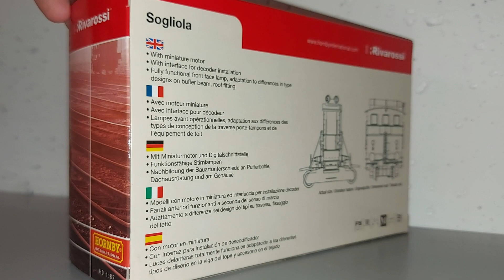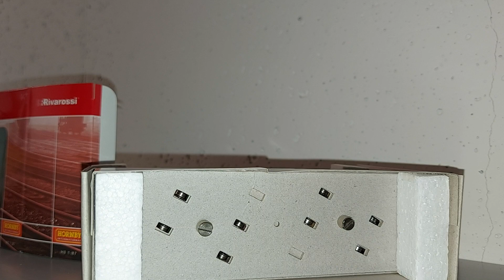Le Sogliole in 1.87 scala Ho by Rivarossi Hornby HR2072 UNBOXING!!!!!!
visione completa dalla scatola ai binari
unboxing
Fs 208.039
Fs ABL 4703
fermodellismo
modellbahn in Ho

Gli automotori dei gruppi FS 206, FS 207 e 208 sono comunemente conosciuti con i soprannomi di "sogliole" e in particolare gli automotori dei gruppi FS 207 e 208 sono conosciuti anche come "i Badoni" poiché come i successori dei gruppi 210 e 211, sono una realizzazione della fabbrica Antonio Badoni Lecco (ABL), su licenza della fabbrica tedesca Breuer, a partire dal 1931 e rimasero in produzione, nelle varie serie fino al 1952, mentre il gruppo 206 venne realizzato sempre su licenza Breuer dalle Officine Costamasnaga di Como
Il nomignolo di "sogliola" venne loro assegnato a causa della loro forma tipica: la cabina di manovra, unica e centrale era stretta e verticale, atta ad occupare pochissimo spazio tra i rotabili trainati, come del resto era contenuta la lunghezza complessiva di tutto il rotabile.
Nelle intenzioni progettuali il rotabile era destinato alle manovre nei piccoli  scali ferroviari, nei depositi nei raccordi civili e militari, di semplice manovrabilità e quindi adatto ad un uso universale.
Venne fornito anche all'Esercito, all'Aviazione e alla Marina militare e prestò servizio Nord Africa nell'ultima guerra. Prodotto in svariate centinaia di unità ha prestato servizio nelle Ferrovie dello Stato fino agli 80; venne acquisito anche da numerose società private per il servizio di movimentazione carri merci all'interno dei raccordi ferroviari industriali ove qualche esemplare presta ancora servizio.
La motorizzazione  a benzina o a nafta venne fornita dalla Fiat con vari tipi di propulsore: Fiat 366 da 83 kW e da 77 kW, Fiat 355 da 55 kW e Fiat 326 da 51 kW. La trasmissione del moto era a catena di trasmissione e corona dentata con cambio a quattro velocità. Il carrello era a ruote piccole da 500–600 mm, a due assi motori. Il tutto permetteva una velocità massima molto modesta di 30–40 km/h ma ciò era del tutto sufficiente allo scopo per cui il mezzo era stato costruito.
Gli automotori 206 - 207 e 208 hanno pressoché le stesse dimensioni e caratteristiche; differiscono solo nella motorizzazione e nel peso in servizio, maggiore di una tonnellata nella serie 208.